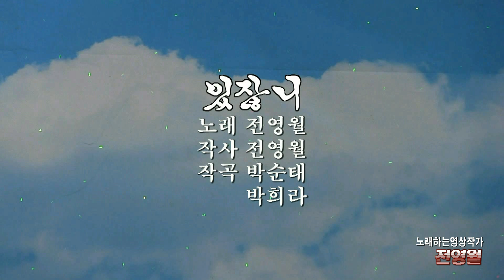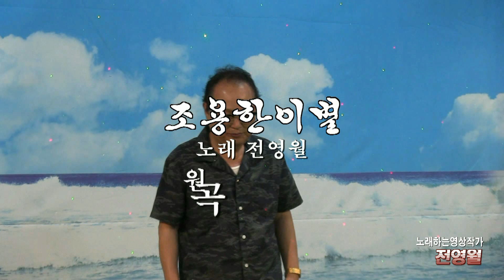세계적인 유튜브영상작가 가수전영월 2024